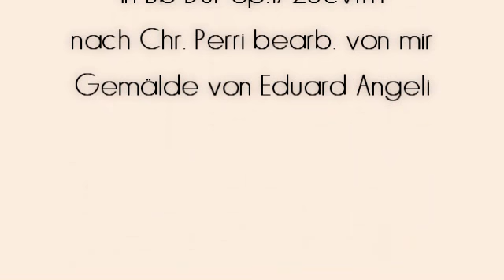Herb Weidner Wie lange schon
Musik für Geigen und Cello in Bb-Dur op.1728cvtm. Gemälde von Eduard Angeli